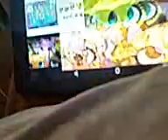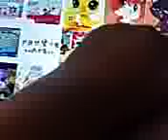January 20, 2018